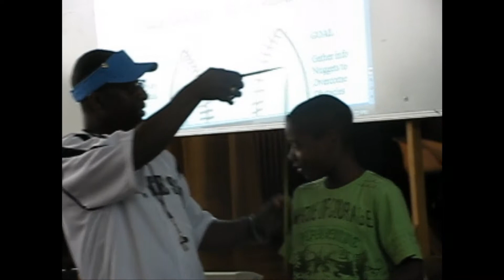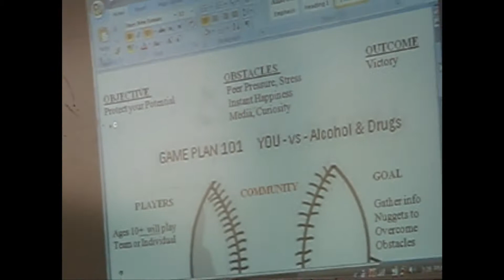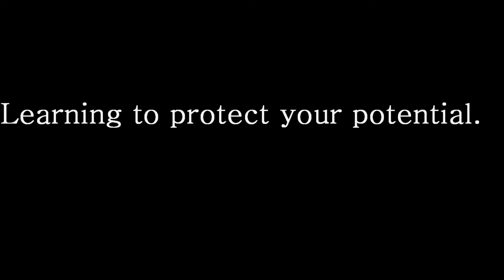"Game Plan 101" by Deacon Chambliss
Protecting your potential and overcoming the obstacles of drugs and alcohol.